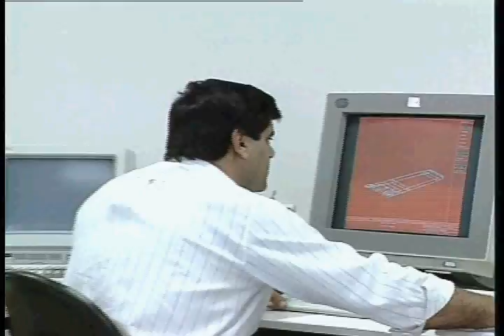HAI Brief Presentation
Presentation of Hellenic Aerospace Industry S.A.